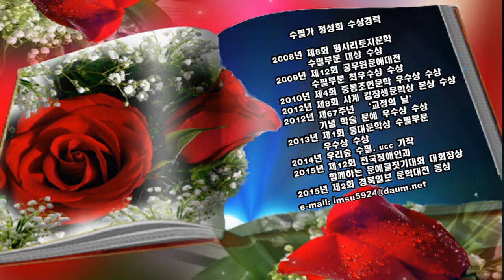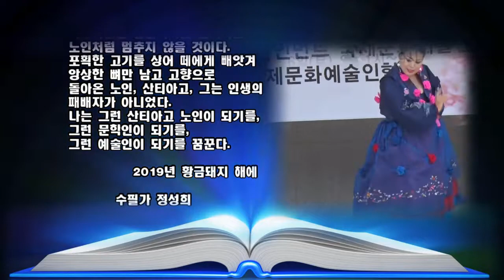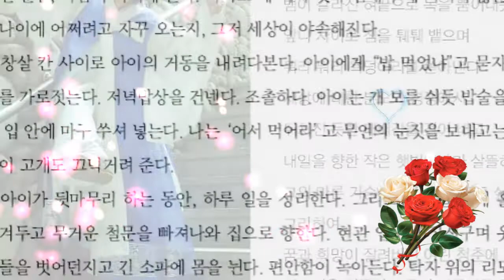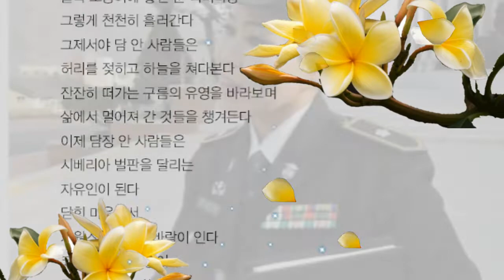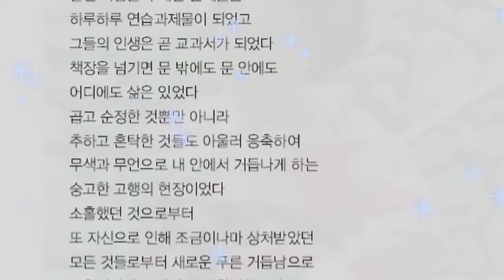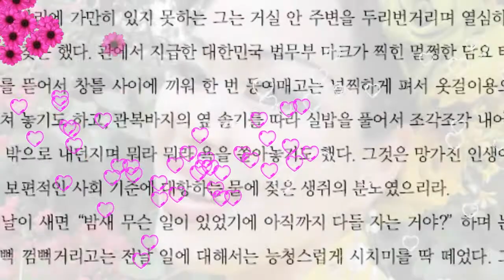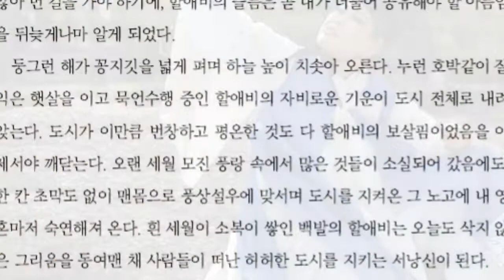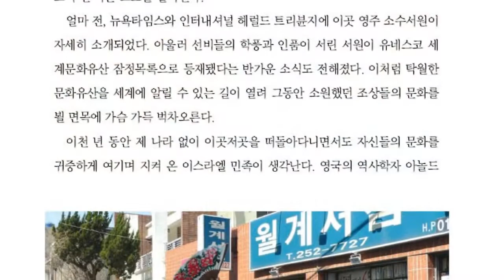"끼" 멈출수없는 그 지독한열병/중편 /수필가 정성희/영상김감독